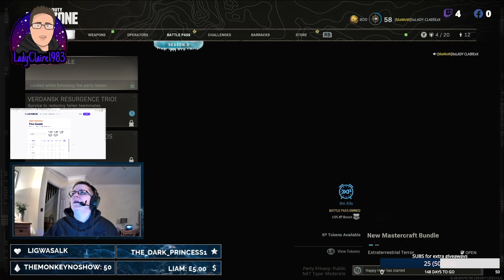Highlight: ladyclaire1983 -The GAME that WON us the TOURNAMENT !!!!